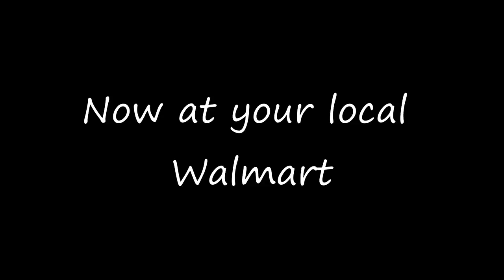"Snow" Day in August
In today's video we take a little family drive, we saw a robot at Walmart, and we make it snow dog hair in our back yard. Shedding season is always fun.